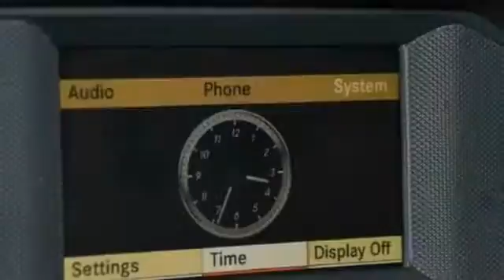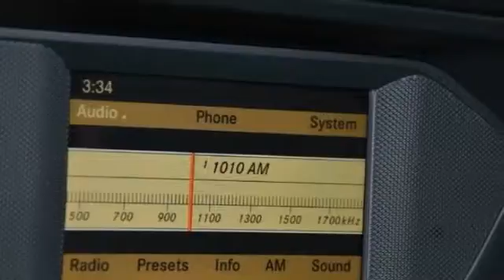2012 Mercedes-Benz C-Class C300 Sport Hillside NJ 07205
2012 Mercedes-Benz C-Class C300 Sport